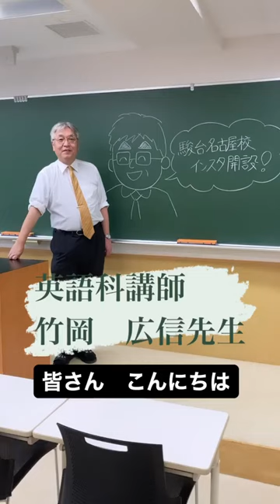竹岡広信 僕はガラケーですけど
センター英語 センター試験 受験 英語 教育 大学受験 学歴 学歴厨 高学歴 Fラン 大学 共通テスト 共通テスト英語 GTEC TOEIC TOEFL 英検 英語4技能 英語英文　竹岡広信
竹岡
竹岡　英語
東大英語